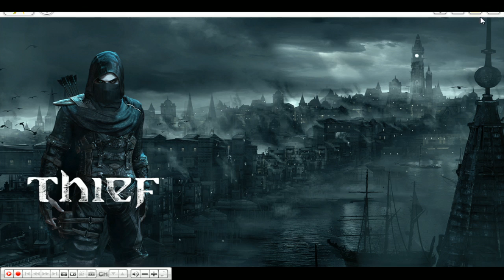05-09-2014b 爆機兄弟 達哥 Left 4 Dead 2 Thief 4